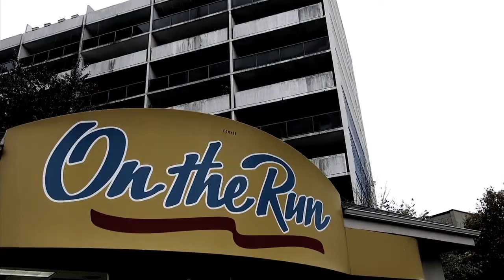Scrambler Gang - Raised By Wolves (Official Music Video)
Official music video for "Raised By Wolves"
Produced by Lay Low
Mixed By Stretch